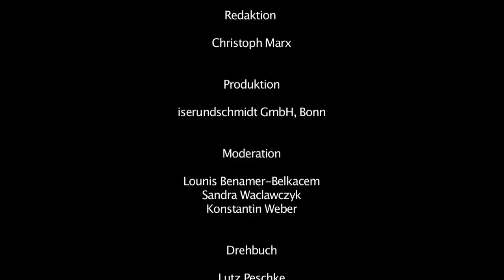Das Internat der CJD Christophorusschule Königswinter